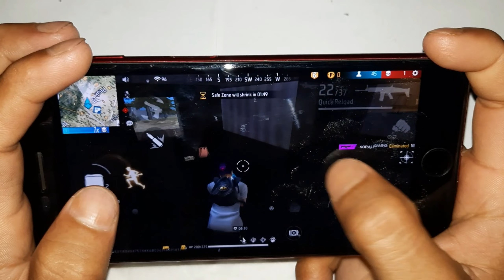handcam IPhone 6s⚙️Settings Free Fire max HUD+DPI+ MACRO 2 gb ram🔥 part-7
Full handcam IPhone 6s⚙️Settings Free Fire max HUD+DPI+ MACRO 2 gb ram🔥 part-7

Free fire live | Full handcam IPhone 6s⚙️Settings Free Fire max HUD+DPI+ MACRO 2 gb ram | Solo vs squad
Free fire live | Full gameplay IPhone 6s⚙️Settings Free Fire max HUD+DPI+ MACRO 2 gb ram

🎮 Gamer about :
Device : IPhone

TOPIC I COVER :
iphone 6s gaming test
Free fire
free fire max
iphone 6s plus ff

Free Fire Top Country :
1.Garena Free Fire Pakistan Live
2.Garena Free Fire Brazil Live
3.Garena Free Fire Indonesia Live
4.Garena Free Fire India Live
5.Garena Free Fire Singapore Live 6.Garena Free Fire Thailand Live